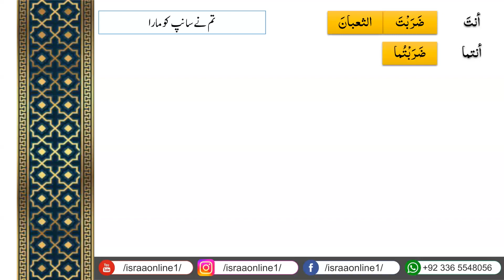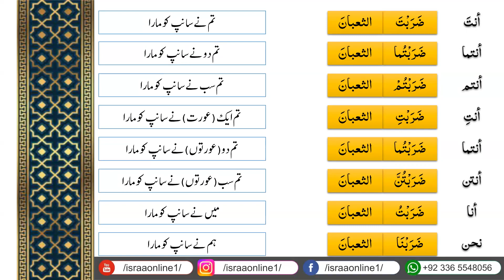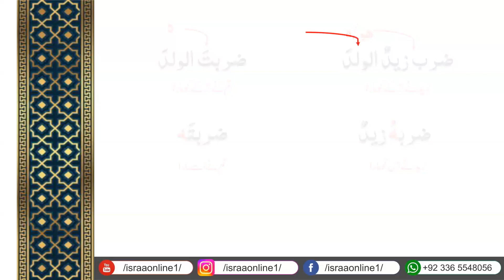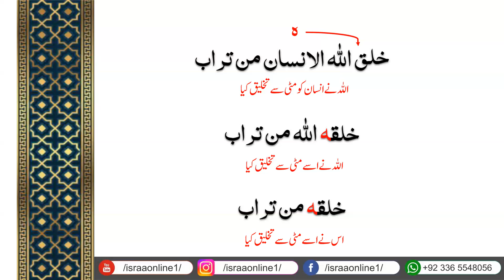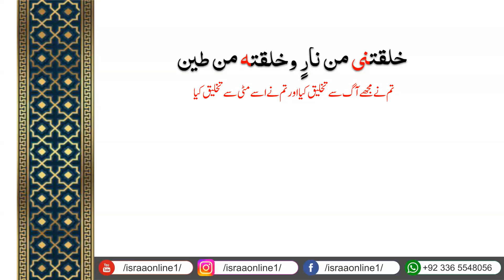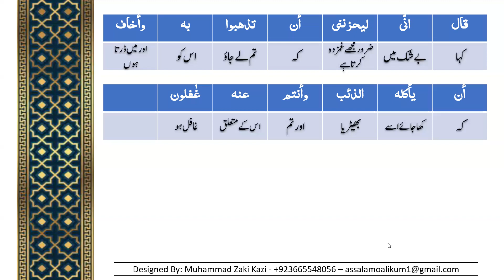Learn Arabic Course for Urdu Speaking Students - Madina Book 1 - Lesson 23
Short Arabic Course for Urdu Speaking Students - Madinah Arabic Book  Level 1

The books taught in this course are the world renowned Durusul Lughah al-Arabiyah Lighair al-Nathiqin Biha (دروس اللغة العربية لغير الناطقين بها)  - Madina Books (3 Volumes) from the Islamic University of Madina. The author of the books is Dr. Abdur Rahim who taught Arabic Language at the University of Madinah for over 30 years. Instructor : Zaki Kazi

جملہ فعلیہ مع ضمیر متصل

Credits : Islamic Studies Research and Arts Academy (ISRAA) Online